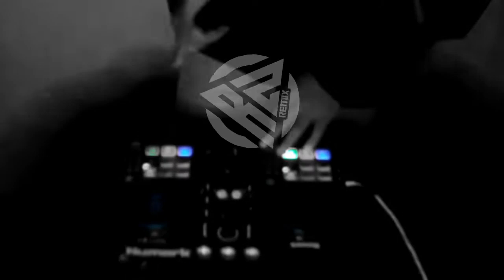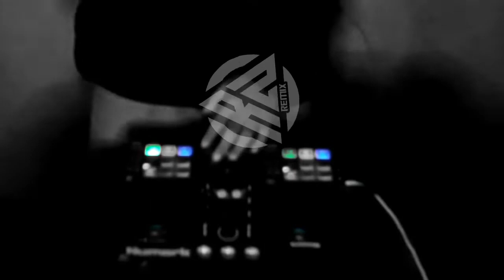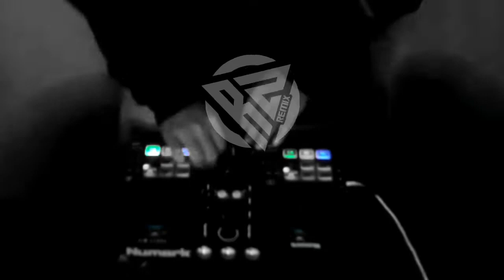DJ JUNGLE DUTCH 2021 !! NYESEK INI LAGU BIKIN GOYANG!!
HEY PARA PENCINTA MUSIK DJ...APAKABAR?

☆  Untuk Bisnis Kerjasama / Beli Lagu Single & Album ► DM For Instagram : @RZ_REMIX02 & Wa : 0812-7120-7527

☆ Yang Mau Riqwes Silahkan Di Chat Aja

BREAKBEAT PARGOY VIRALTERBARU2021 RZREMIX TAHUN BARU 2022#ENGKOL#BASSBETON#BASSHAL